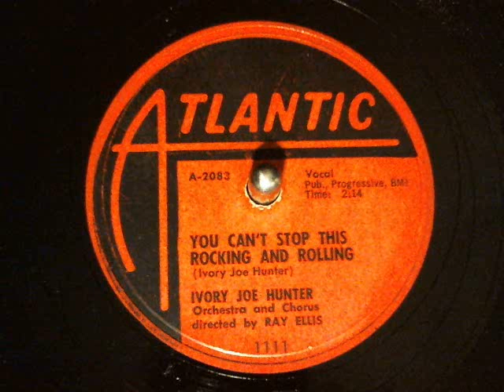Ivory Joe Hunter-You Can't Stop This Rocking & Rolling Atlantic Records-78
Ivory Joe Hunter-You Can't Stop This Rocking & Rolling Atlantic Records-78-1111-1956. new finds from Toledo Record Show March 10th 2013